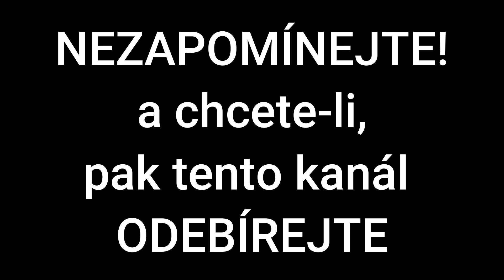Operace Anthropoid | Rodina Růtových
Do protinacistického odboje vstoupil Václav Růta potažmo celá jeho rodina poté, co byl kontaktován Janem Bejblem z Plzně. Oba se znali ze svého působení v Bratislavě, Jan Bejbl zde byl policistou. Václav Růta byl požádán o ubytování pro příslušníky výsadku Anthropoid Jozefa Gabčíka a Jana Kubiše, kteří se potřebovali uchytit v Praze. Václav Růta žádost bez váhání vyhověl a oba parašutisté přibyli k Růtovým na silvestra roku 1941. Ubytováni zde byli do 5. ledna 1942, kdy se o jejich pobytu náhodou dozvěděl při návštěvě soused Růtových Jan Zelenka-Hajský, který Gabčíka s Kubišem převzal pod ochranu sokolské odbojové organizace. Tím aktivní role Růtových v operaci skončila.

Autor textu: Vlastislav Janík